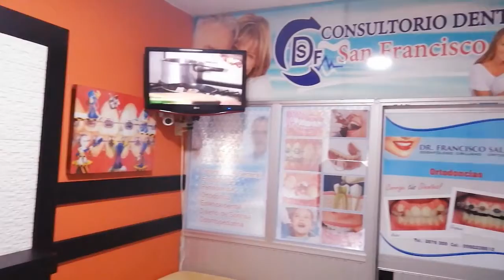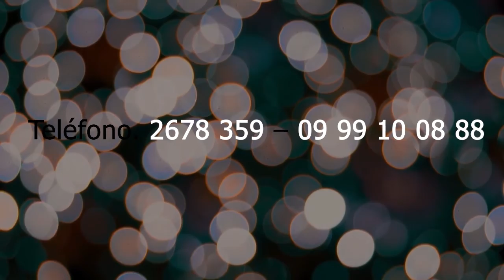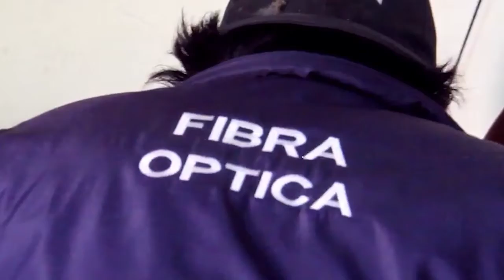𝗘𝘀𝗰𝗲𝗻𝗮𝗿𝗶𝗼"𝗥𝗼𝘀𝘁𝗿𝗼𝘀 𝗾𝘂𝗲 𝗱𝗲𝗷𝗮𝗻 𝗥𝗮𝘀𝘁𝗿𝗼s".Ing. Roberto Jaramillo "emprendedor”.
𝗘𝘀𝗰𝗲𝗻𝗮𝗿𝗶𝗼 »"𝗥𝗼𝘀𝘁𝗿𝗼𝘀 𝗾𝘂𝗲 𝗱𝗲𝗷𝗮𝗻 𝗥𝗮𝘀𝘁𝗿𝗼s". Invitado.Ing.Roberto Jaramillo "emprendedor”.Presentadores*Ramiro Narváez*Leonardo Piedra.contactos:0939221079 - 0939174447#Escenario